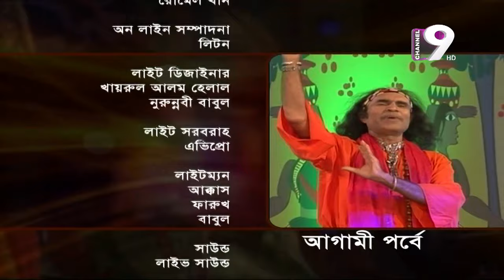পালাকার কুদ্দুস বয়াতির পালা গান | Abdul Kuddus Boyati Pala Gaan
আমাদের হারিয়ে যাওয়া ও লুকায়িত, ঐতিহ্যকে পুনরায় লোকমাঝে উপস্থাপনের জন্য চ্যানেল নাইনের বেশকিছু উদ্দ্যোগের মধ্যে এটি একটি...